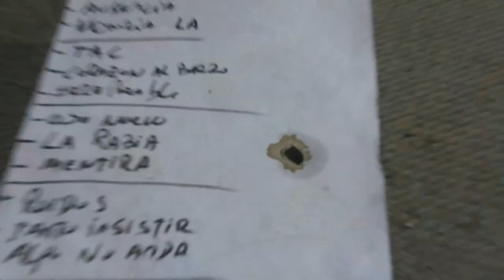THE PRODUCCIONES: BBS PARANOICOS - EXORCISMO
Por que en esta historia no hay final!!!
BBS PARANOICOS
Exorcismo
Dir: Rodrigo Velásquez
Imágenes grabadas en  334, Mayo 2011, Teatro Caupolican Octubre 2011 y Joel´s music house.
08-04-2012